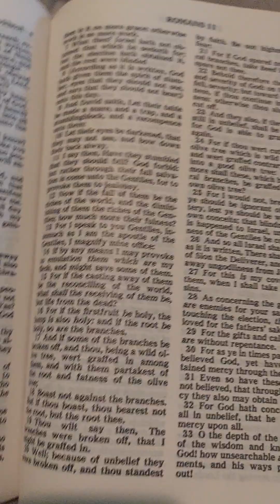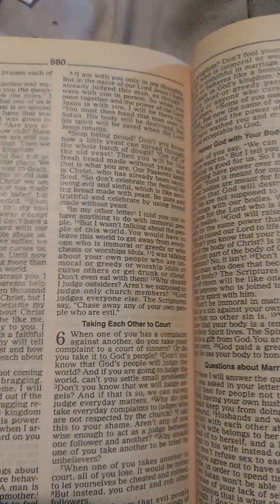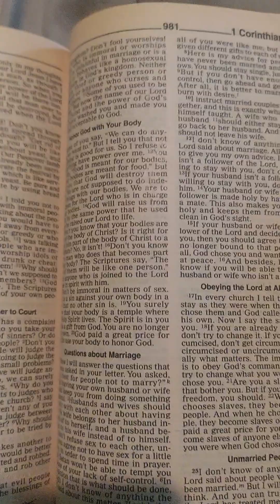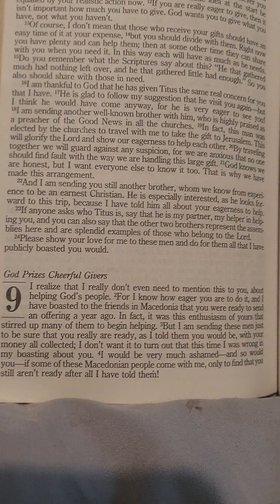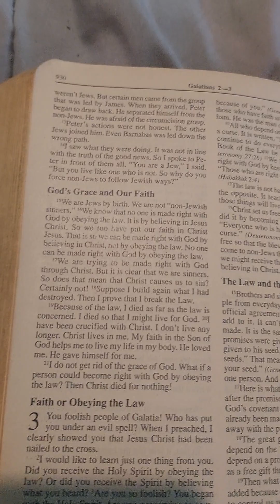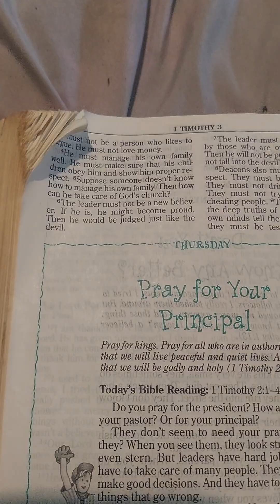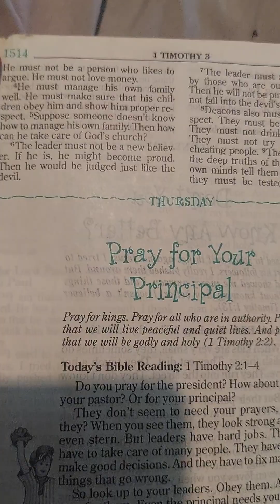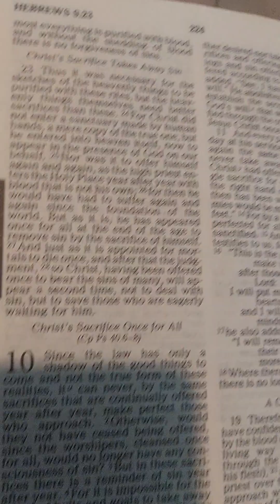video time with the Holy Bible